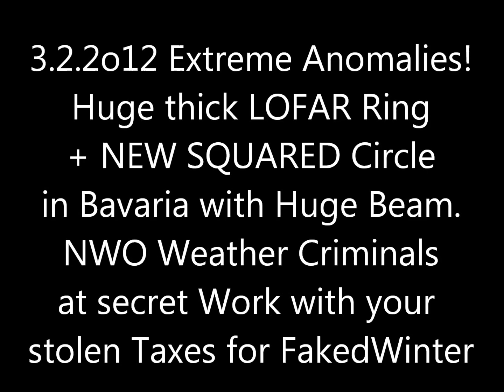3.2.2012 two EXTREME strong Radar Ring anomalies Belgium LOFAR + Bavaria SQUARED RING+BEAM